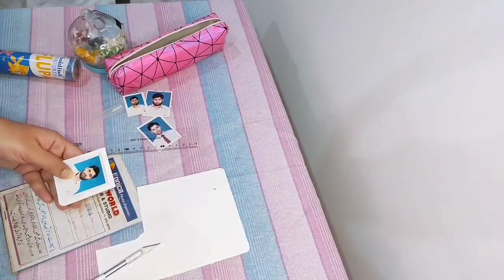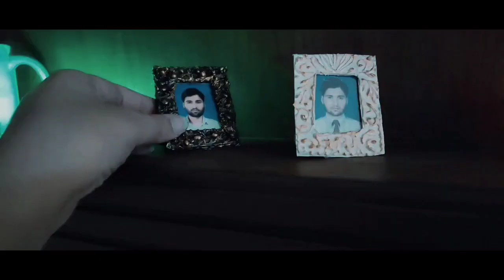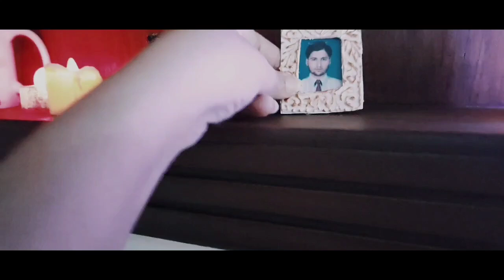Vintage (passport size pic) photo frame With play dough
I share my love of interiors, my DIY home projects, Vintage style fashion and Vlogs.
Art and craft cooking baking daily life hacks and much more.
Here at artfullittleworld channel u find economical and sustainable ideas.
Budget friendly DIYs
Painting and much more
And i would love to know my any video halps you in daily life..

If you are interested in baking, vloging, DIYs, home decor, painting, art and craft, trash to treasure making, upcycling recycling, restoring antiques, budget friendly ideas thn this channe is gonna be interesting for you.
I love capturing little cherishing moments i hope in future they would become golden memories.
And i wwould love more if my channel helps you in anyway.
Artful little world
Artfullittle world

Material you need to make this photoframe

*Simple cardboard
*clay
*baby powder
* white glue
*acrylic paints (black + metallic gold)